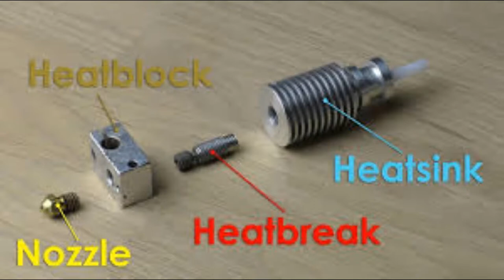3D Printen nozzle verstopt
Soms zit het mee en soms zit het tegen. Dit keer een verstopte nozzle, ja, ik weet het hij zit onder de hotend maar hij zit potdicht. Hoe repareer je dat nu? By the way ik zou het merk noemen van de heatbreak die ik gebruik en dat is een Micro Swiss coated model. Wat inhoudt dat in de heatbreak ook een PTFE coating zit